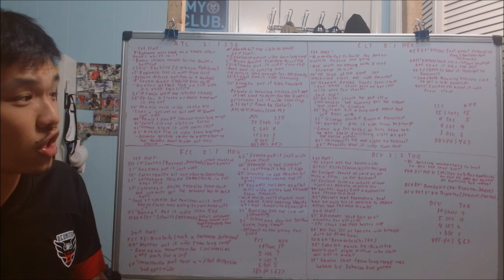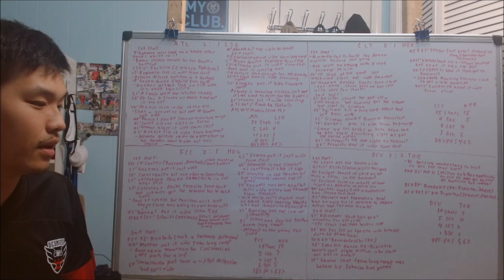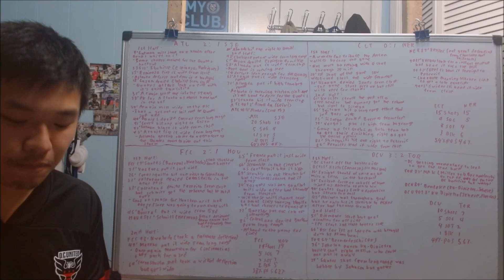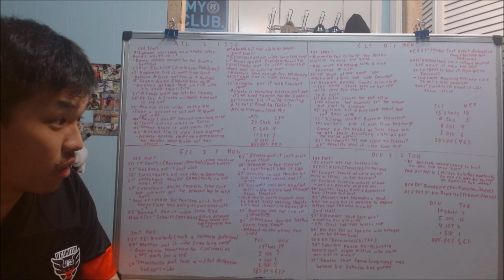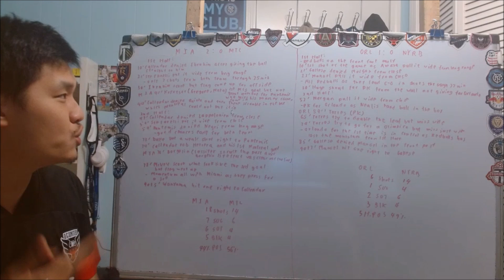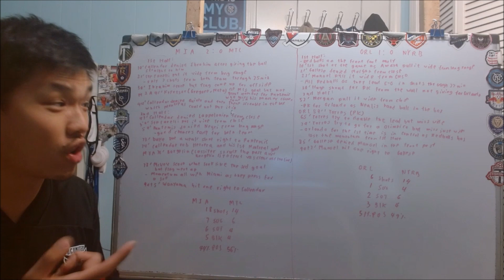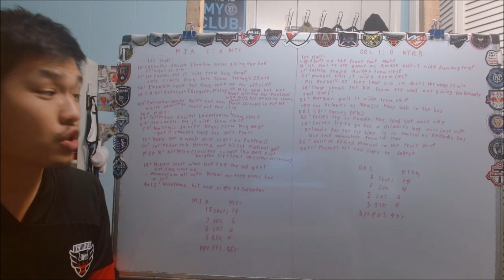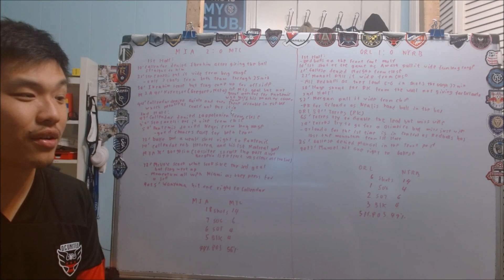Reviewing 2023 MLS Matchweek 1 Saturday night games part 1 (6 games)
Well the meat of the Saturday night action is in the books and it's seem MLS season is in midseason form with chaos in some of these game, controversial calls, and some classic MLS after dark and peak MLS moment happen in these games. In this video, we going to look at the first 6 games from the busy 10 game Saturday night action in MLS.

Here are the result:
Atlanta United 2:1 SJ Earthquakes
Charlotte FC 0:1 New England Revolution
FC Cincinnati 2:1 Houston Dynamo
DC United 3:2 Toronto FC
Inter Miami 2:0 CF Montreal
Orlando City 1:0 NYRB